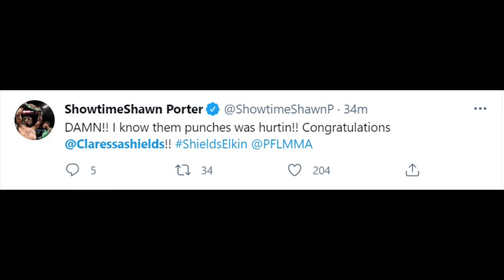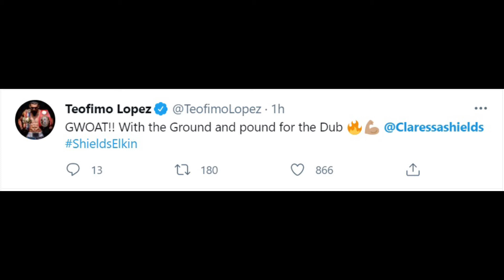CLARESSA SHIELDS VS Brittney Elkin